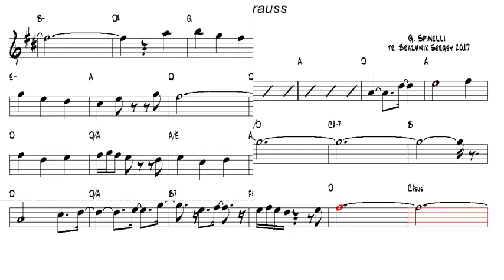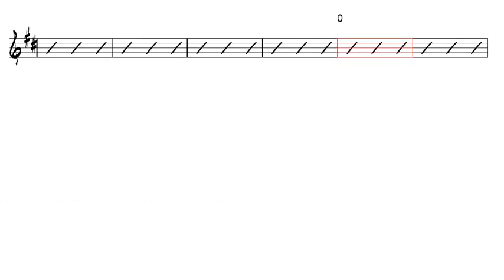Alla Strauss G Spinelli Tenor Sax